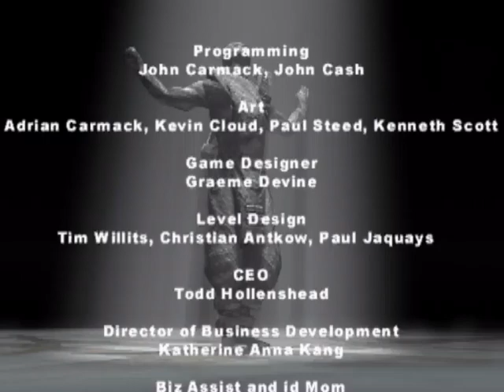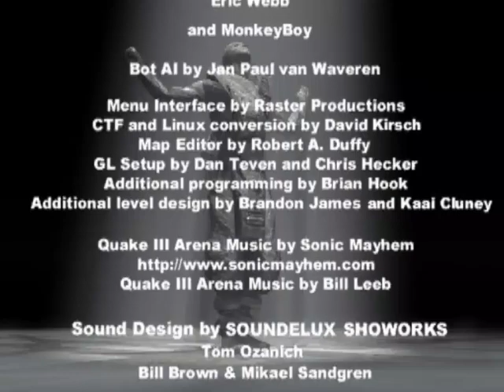Ani plays Quake III Arena (Part 6)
And now the last few levels are more bound pad and platform heavy while fighting the heavy guys. It's hard but I actually had fun. Xaero was a decent challenge but I do not wanna play this on hard and Nightmare because I'm that crazy.
Quake III was pretty fun with it's quirks and a gut punches but that's normal for even games I love.
I have no interest in playing the expansion Team Arena. Barely any tournament levels, lots of CTF and some of the new weapons are underwealming. Plus my team are barely helpful and I end up doing the hard work. Not something that would make good videos on.
Again I would love to see this get remastered by Nightdive with everything officially connected to Quake III included. Including Team Arena and Revolution on PS2. Possibly other console ports if they have anything different. Another opportunity to tie the Quake games together after 20+ years. Plus an actual campaign that isn't all just arenas. Most importantly, up to date multiplayer for modern players cause the methods used in classic is rather outdated and impossible to play with friends. I may be asking for a lot but a man can dream.

I'll figure out what I wanna upload next for my next line of playthroughs. This Quake marathon has been crazy I'll say that.